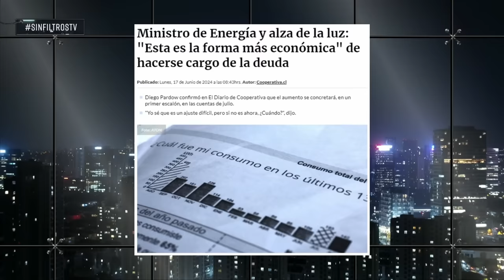DURISIMO JOHANNES KAISER contra GOBIERNO por AUMENTO del 150% EN LA LUZ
¡Alta tensión! 🔥 En el episodio de hoy los panelistas: Francisco Orrego, Claudia Hasbún, Alejandro Irarrázaval, Cecilia Valdés, Javier Pérez, Juan Pablo Sanhueza, Johannes Kaiser y Pablo Maltés analizan y debaten la contingencia. 🇨🇱 Prepárate para un acalorado cruce de ideas.

¿Estás listo/a para un debate con alta tensión? 🥊 Nuestros panelistas desgranan los temas más importantes del día: DURISIMO KAISER contra GOBIERNO por AUMENTO del 150% EN LA LUZ